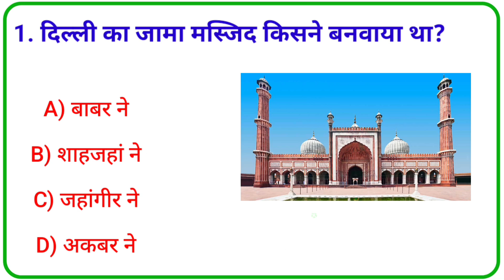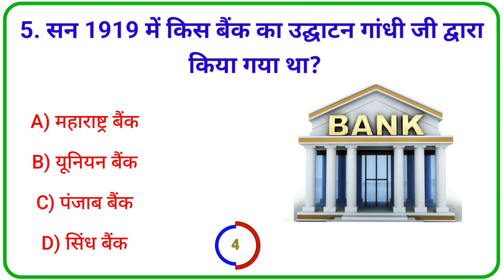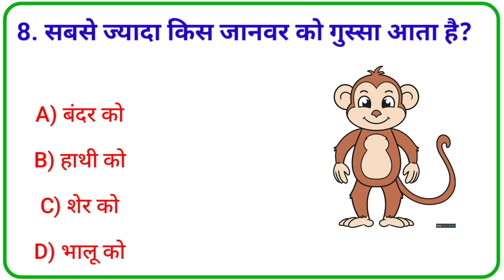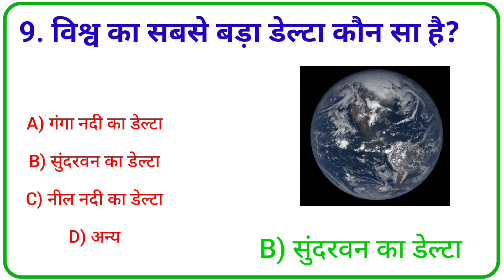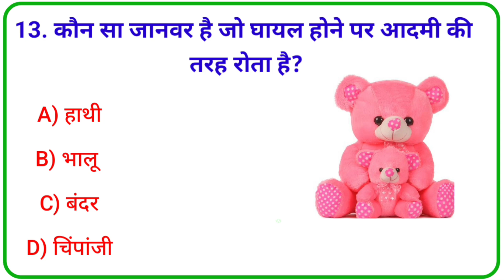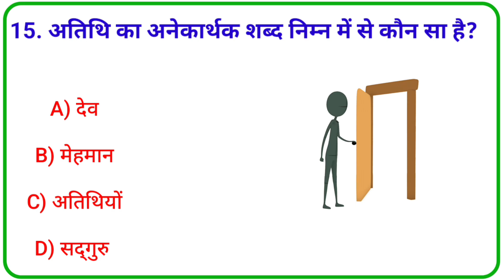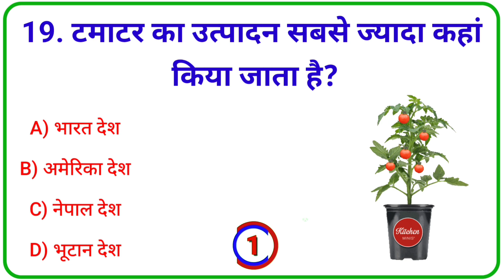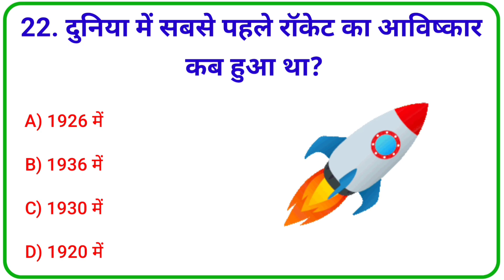GK Question || GK In Hindi || Gk Question and Answer || Gk Quiz || Gk HIYA STUDY 🙏 🌹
Cover Topic In This Video Your Queries👇👇

1. GK

2. General Knowledge

3. Important GK Questions and answer for 4. Competitive Exams

5. Quiz Test

6. gk hiya study

7. Important gk

8. Quiz test

9. competitive quiz

10. competitive general knowledge

11. GK in Hindi

12. general knowledge quiz

13. quiz questions

14. general knowledge questions

15. gk quiz

16. general knowledge questions with answers

17. gk question in hindi

18. GK Question Answer

19. India GK

20. hindi gk

21. samanya gyan

22. gk questions

23. india gk in hindi

24. 2023 gk questions and answers

25. lucent gk

26. lucent gk

27. lucent gk in hindi video

28. lucent GK in hindi

29. lucent geography in hindi

30. lucent geography

31. geography gk question

32. geography gk in hindi

33. lucent 1000 question

34. lucent 1000 prashn

35. lucent gk ka nichod

36. lucent gk important question

37. lucent gk important question in

38. lucent gk important topics

39. lucent ka nichod science

40. lucent for ssc cgl

41. lucent for ssc

42. lucent for railway

43. geography gk

44. lucent mcq

45. lucent mcq in hindi

46. lucent book gk

47. gk

48. gk questions and answers

49 ak question

50. general knowledge

51. gk hiya study

52. gk questions

53. g k

54. general knowledge question

55. gk questions and answers

56. gk ke question

57. question

58. general knowledge questions and answers

59. samanya gyan

60. g.k questions in hindi

61. gk question answer

62

63. gk ke sawal

64. knowledge

65 question onOWOR

66. general knowledge questions

67. gk knowledge

68. जनरल नॉलेज

69. जीके

70. gk quiz

71. g.k

72. gk ka question

73. ips question and answer

74. gk

75 ak question

76. gk afroz

77. gk questions

78. gktoday

79.gk tricks

80. gk study adda

81. gk video

82. gk live

83. gk by kumar Gaurav sir

84. gk by khan sir

85. gk today current affairs

86. question

87. सामान्य ज्ञान

88. general knowledge ke question

89. gk knowledge

90. gk dijiye

91. general class

92. general knowledge ki video in hindi

93. general knowledge gk

94. general knowledge questions and answers

95. General knowledge video

96. General knowledge 2024

97. general knowledge for kids

98. general knowledge quiz

99. general knowledge ke question

100.

101. GK

102. gk question

103. gk questions and answers

104. general knowledge

105. g k

106. gk questions and answers

107. general knowledge questions and answers

108. gk question answer

109. g.k

110. question answer

111. question

112. जीके

113. gk

114. g.k questions in hindi

115. general knowledge questions

116. knowledge

117. general knowledge question

118. g. k

119. quiz

120. gk question

121. GK HIYA STUDY

122.Gk Hiya Study

123.GKHIYASTUDY

124. gk gs

125. gk ke sawal

126. gk ka question

127. जीके क्वेश्चन

128. gk 2021

129. gk 2022

130. gk 2023

131. gk 2024

132. बीआर जीके स्टडी

133. g.k. question with answer

134. answer

135. lucent gk

136. GK 2022

137. GK 2023

138. GK 2024

139. a.k

140. जीके के सवाल

141. gk general knowledge

142. जनरल नॉलेज

143. gk knowledge

144. gk questions and answers 2023

145. gk questions and answers 2024

146. gk questions and answers in hindi

147. GK Police

148. GK IAS

149 GK IPS

150. g. k. question in hindi

151. janral nolej in hindi

152. GK HIYA STUDY 2022

153. GK HIYA STUDY 2023

154. GK HIYA STUDY 2024

155. tense

156. current affairs

157. g.k questions

158. gk today current affairs

159. जी के

160. GK

161. GK HIYA

162. Gk

163. gK

164. G K

165. Gk quiz

166. GK HIYA

167.

168.

169.

170.

171. GK ki Video

172. Good sawal

173. सवाल आपके जवाब हमारे

174. GK ka सवाल

175. जीके.

176. GK.

177. HIYA

178.GK HIYA STUDY Lucent

179. GK Hindi Question

180. सवाल

181. question and answers

182. new gk question

183. new gk questions

184. hindi question

185. gk question gk question

186. answer

187. gk dijiye

188. general knowledge question answer

189. जीके जीके

190. g k 2023

191. g k 2024

192. gk gk gk

193. GK GK GK

194. जीके का क्वेश्चन

195. samanya gyan

196. GK number 1

197. GK Question

198. gk question

199. gk question

200. Gk GK gK जीके gk